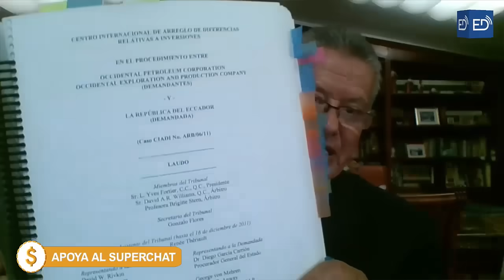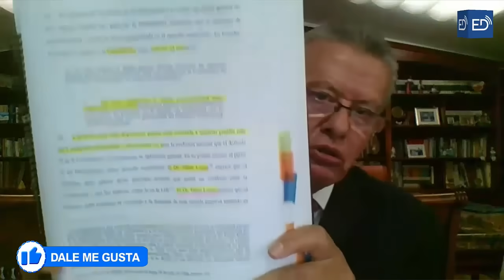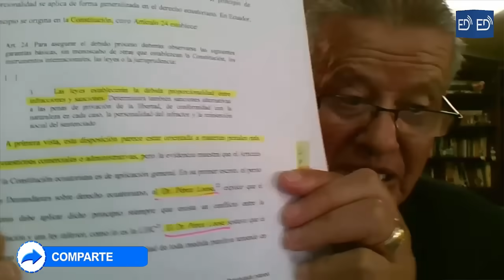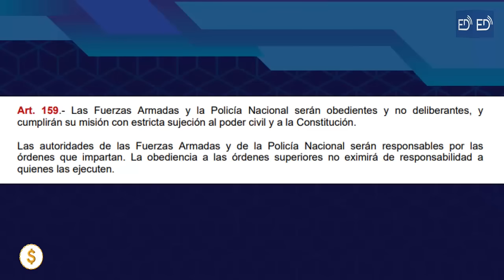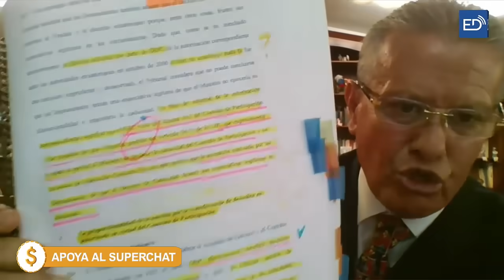NOBOA pensó que ASALTANDO la EMBAJADA iba a REFLOTAR y lo ÚNICO q HIZO es GANARSE la R3PULSA MUNDIAL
Entrevista Dr. Augusto Tandazo - Analista Político y Experto Energético.

💰 APORTACIONES VOLUNTARIAS AL MEDIO:
Banco Internacional
Cta. Ahorros: 8043801/ Jaime De La Cruz
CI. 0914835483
Banco Guayaquil
Cta. Corriente: 2096870/ Jaime De La Cruz Castillo
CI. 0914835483